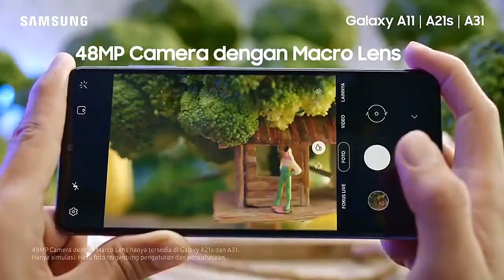Samsung Galaxy A21s: Samsung Exynos 8 Octa Processor and 5000 mAh battery | Price under Rs 20,000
In this video we coverd Samsung upcoming best Budget smartphone Samsung Galaxy A21s price in India is expected to be Rs 16,999. Samsung Galaxy A21s with Octa core (2 GHz, Quad core + 2 GHz, Quad core) processor and PLS TFT LCD display and it has 5000 mAh battery with 15 watt Quick Charging. smartphone comes in Blue, White, and Black colour options, with 3D glossy and hologram effect on the back. It has 4 GB RAM and 64 GB internal storage. Samsung Galaxy A21s smartphone runs on Android version 10 operating system.